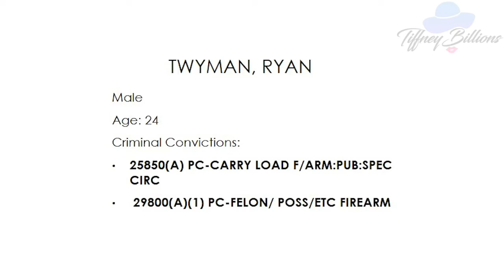The murder of Ryan Twyman